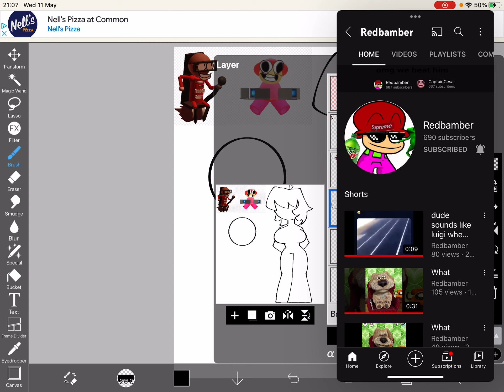guys hes almost at 700